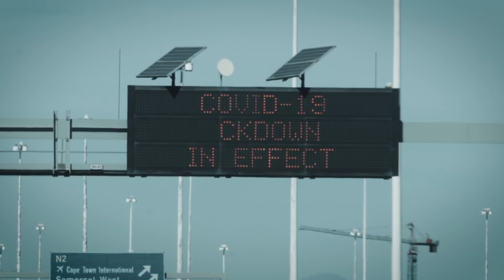Cape Town on coronavirus lockdown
WATCH: Sea Point promenade and Cape Town CBD were desolate on Day 1 of the national lockdown. Footage of desserted streets that would normally be teeming with people are a stark reminder of what lies ahead for the next 21 days. Do your part, stay at home and flatten the curve!